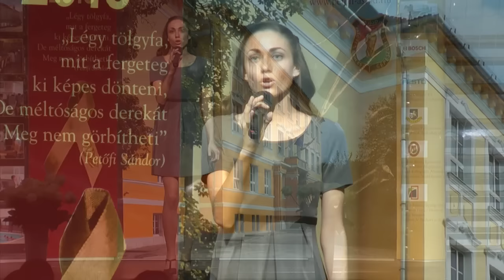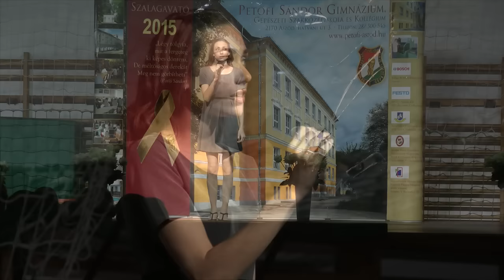Molnár Eszter - Je vole - PSG Szalagavató 2015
Molnár Eszter - Je vole